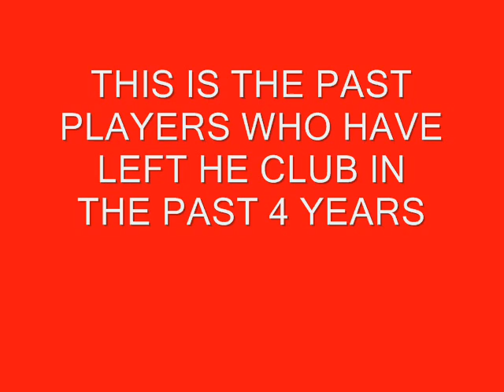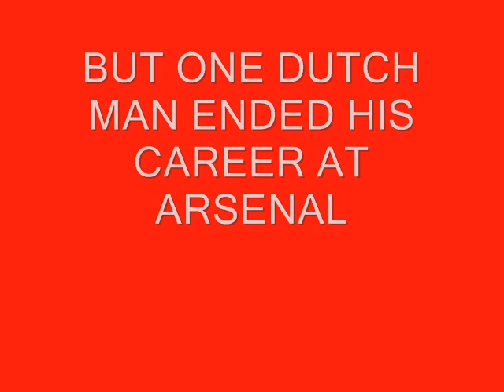arsenals past players who have left the club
one of three arsenal videos of past players present players and future players this is past players with a good song over the top